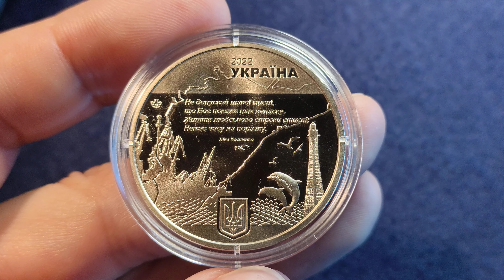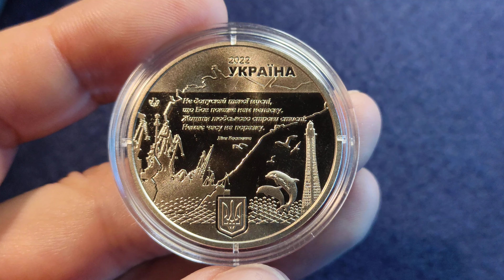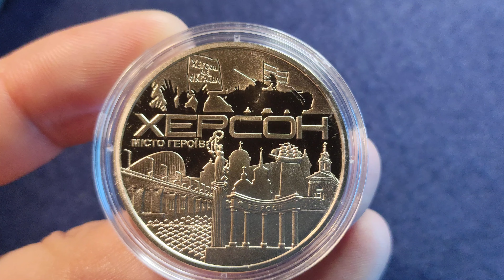Пам`ятна медаль "Місто героїв - Херсон"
Пам`ятна медаль "Місто героїв - Херсон" на @Mint_UA
@монети, @Нотатки нумізмата, @нумізматика, @медалі України

Пам`ятна медаль присвячена нескореному Херсону, героїчній Херсонщині, яку омивають два моря і територією якої пролягають сухопутні шляхи до окупованого Криму. Херсонщина – земля, що має давню історію, край козацької слави, колиска суднобудування. І саме Херсонщина була окупована ворогом з перших днів повномасштабного вторгнення, а Херсон – єдиний обласний центр, який із 24 лютого 2022 року вдалося захопити російським загарбникам. Херсонщина стала одним з осередків партизанського руху опору, жителі міста та регіону, попри небезпеку та агресію, рішуче виходили на мітинги, організували рух громадського спротиву. 256 днів місто було під окупацією, але сьогодні Збройні Сили України повернули Херсон під український прапор!

6 березня 2022 року Указом Президента України, з метою відзначення подвигу, масового героїзму та стійкості громадян, виявлених у захисті своїх міст під час відсічі збройного російського вторгнення в Україну, місту присвоєно почесну відзнаку «Місто-герой України».